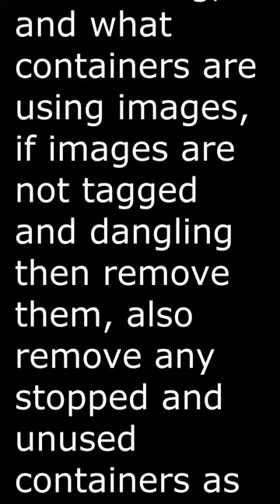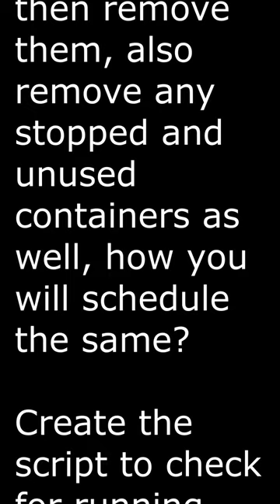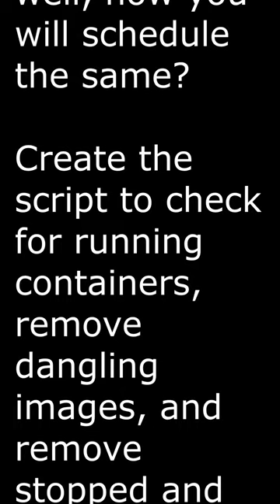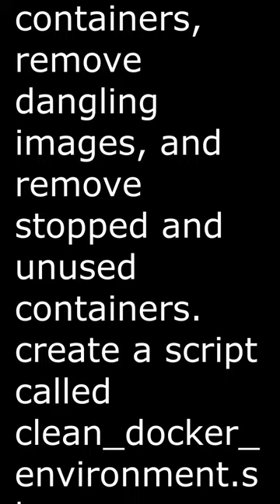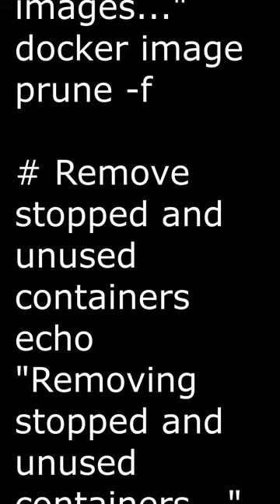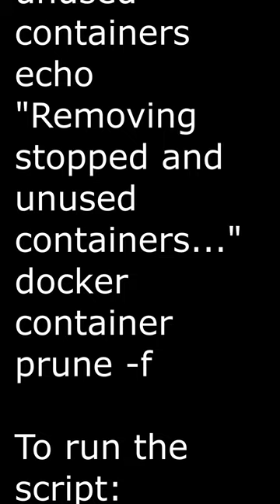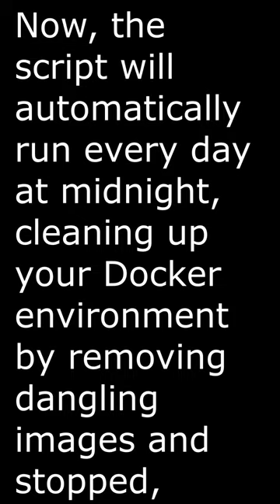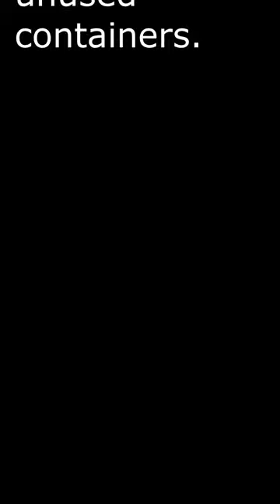Kubernetes Interview Question 14 | Script to cleanup Docker Containers and images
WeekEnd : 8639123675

Telegram Channel: Telugu IT Factory#teluguitfactory
 Kubernetes Interview Question for Docker 14.,

I want to write a script to check what all containers are running, and what containers are using images, if images are not tagged and dangling then remove them, also remove any stopped and unused containers as well, how you will schedule the same?

Create the script to check for running containers, remove dangling images, and remove stopped and unused containers. create a script called clean_docker_environment.sh:
#!/bin/bash

# List running containers
echo "Running containers:"
docker ps

# List containers using images
echo "Containers using images:"
docker ps -a --format "{{.Image}}"

# Remove dangling images
echo "Removing dangling images..."
docker image prune -f

# Remove stopped and unused containers
echo "Removing stopped and unused containers..."
docker container prune -f

To run the script:
Give the script executable permissions:
chmod +x clean_docker_environment.sh

Run the script:
./clean_docker_environment.sh

To schedule this script to run periodically, you can use a cron job (on Linux or macOS) or a scheduled task (on Windows).

For example, to set up a cron job on Linux or macOS that runs the script every day at midnight:

Open the crontab editor:
crontab -e

Add the following line, replacing /path/to/clean_docker_environment.sh with the actual path to the script:
0 0 * * * /path/to/clean_docker_environment.sh

Save and exit the editor.
Now, the script will automatically run every day at midnight, cleaning up your Docker environment by removing dangling images and stopped, unused containers